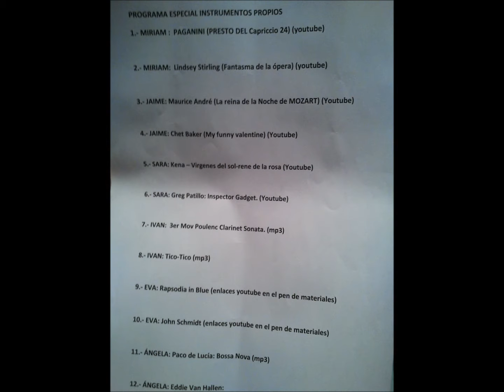3 Años de Suena la Hoya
Tres años de Suena la Hoya. Tres Equipos excepcionales. Tres años de Mucha Música.